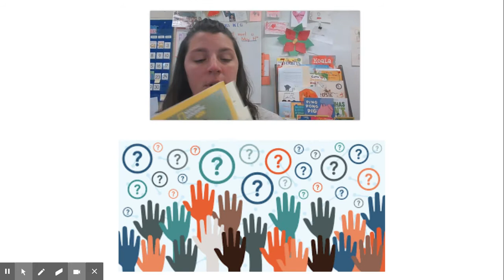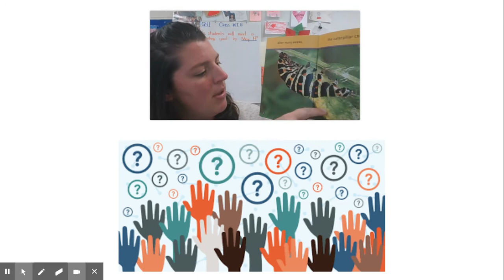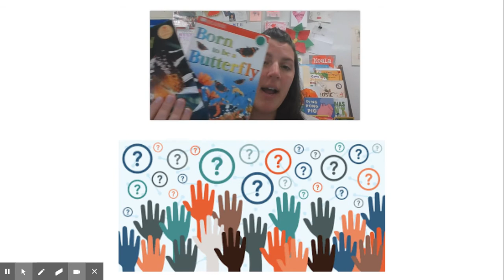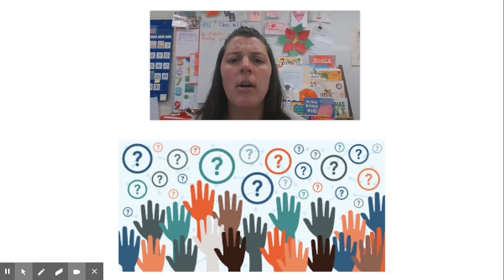Reading lesson: We can find many books on the same topic